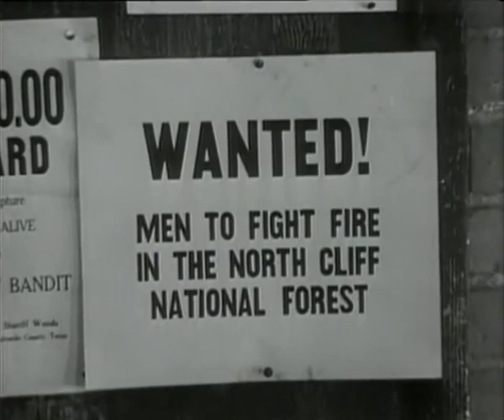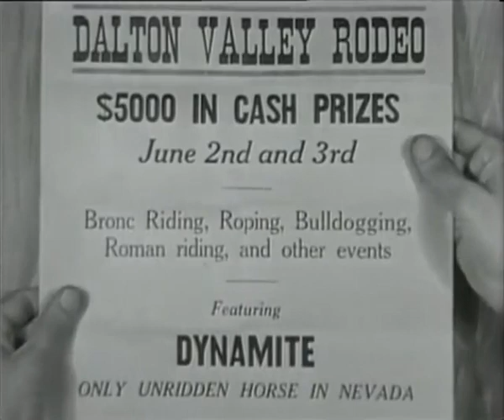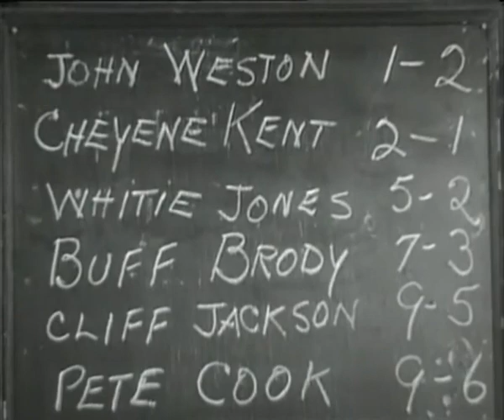The Man from Utah (1934) Full Movie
Watch The Man from Utah (1934) Online Free.

- Movie Description -
The Man from Utah is a 1934 pre-Code Monogram Western film starring John Wayne, Polly Ann Young and the stuntman/actor Yakima Canutt. It was written by Lindsley Parsons and directed by Robert N. Bradbury. Wayne has a "singing cowboy scene" in the film, wherein his voice is dubbed.

- Credits -
Directed by: Robert N. Bradbury
Written by: Lindsley Parsons
Produced by: Paul Malvern
Starring: John Wayne, Edward Peil, Sr., Polly Ann Young
Cinematography: Louis Clyde Stoumen
Edited by: Carl Pierson
Distributed by: Monogram Pictures